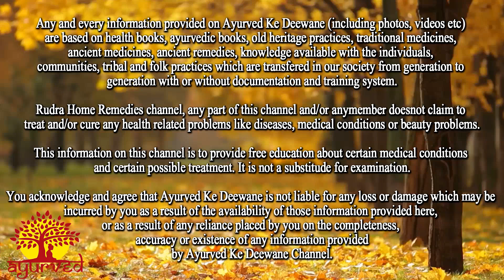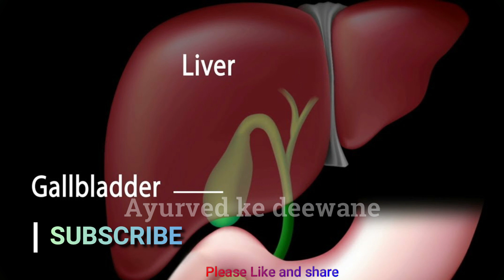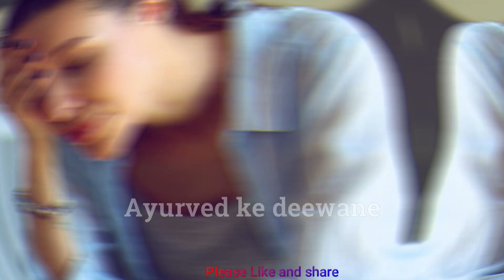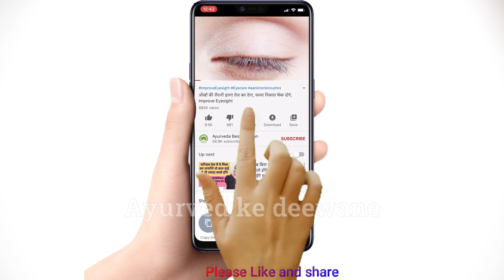7 दिन खाली पेट चाय पीने से शरीर में हुए ये बदलाव। डाक्टर भी देखकर है हैरान । Tea facts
7 दिन खाली पेट चाय पीने से शरीर में हुए ये बदलाव। डाक्टर भी देखकर है हैरान । Tea facts